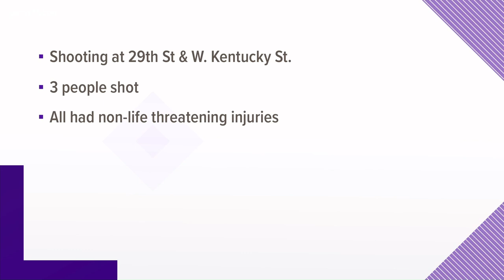Police investigates series of shootings overnight Saturday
Police are investigating separate shootings across Louisville that left 2 dead and multiple others injured.